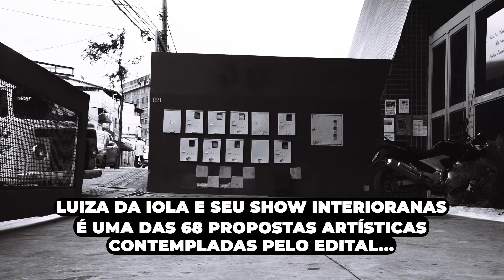6ª edição do Festival Descontorno Cultural (2019)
Em 2019, o Festival Descontorno Cultural, realizado pela Prefeitura de Belo Horizonte, por meio da Secretaria Municipal de Cultura e da Fundação Municipal de Cultura, chegou à sua 6ª edição, ocorrida entre os dias 4 e 6 de outubro. O evento levou apresentações de trabalhos artístico-culturais aos 17 Centros Culturais da Fundação Municipal de Cultura e ao baixio do Viaduto de Santa Tereza.

Instrumento de descentralização das políticas públicas municipais da cultura, o Festival nasceu para fomentar e fortalecer a atuação de grupos artísticos das microrregiões no entorno dos Centros Culturais, tanto os que se constituem como referenciais em suas comunidades como aqueles em fase de profissionalização. O grande objetivo do Descontorno é dar foco às produções dos artistas locais, potencializando formação, criação e difusão artística, além de promover a participação e o intercâmbio entre os moradores das comunidades.